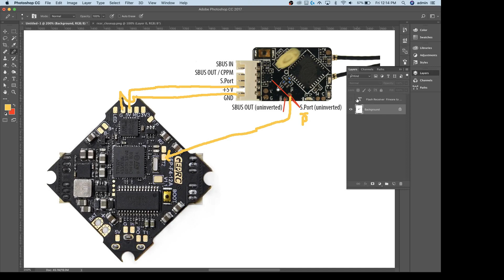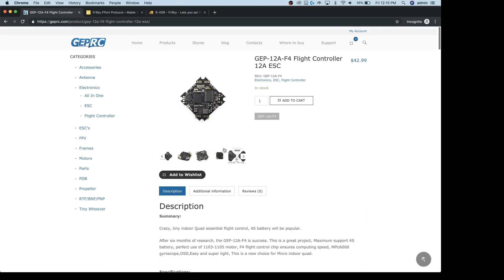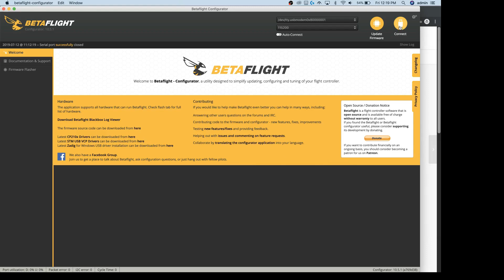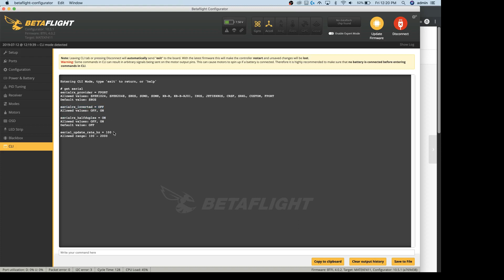Getting Telemetry via F.Port from whoop style AIO FC, FrSky R-XSR, R9 receiver GepRC V1.1, BetaFPV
So the new GepRC V1.1 AIO 12A board comes with F.P pad, but manual does not have a connection diagram  for it. I Finally got my XLite Pro transmitter to test F.Port functionality and get telemetry output from that tiny whoop style Flight controller board.

I tried multiple combinations of the firmware and betaflight CLI commands while connected to F.P pad with no avail.

The solution was to use available UART T2 (TX) pad on FC and uninverted S.Port signal from the receiver. Everything worked "smooth as butter" after that...